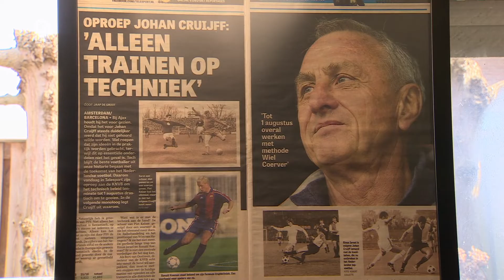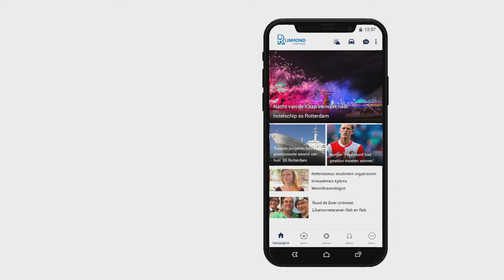Trainer Ricardo Moniz over het huidige jeugdvoetbal: 'Ze krijgen geen tegengas'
Robin van Persie nodigde Ricardo Moniz eerder deze maand uit voor een gasttraining aan Feyenoord onder 15. "Ik had binnen één minuut een raar gevoel bij die performance coach", vertelt de voormalig trainer van onder meer Excelsior. "Die wilde de training bepalen. Dat is een verkeerde ontwikkeling."

"Nu krijg je een tendens dat we steeds minder belastbare spelers ontwikkelen", vervolgt Moniz. "Ze krijgen geen tegengas. Vroeger speelde je twee uur per dag op straat, pingelen tegen een muurtje. En dan nog trainde je drie keer per week 's avonds bij een club. Nu train je op een profopleiding één keer per dag, omdat het anders te zwaar zou zijn. Dat is fout."